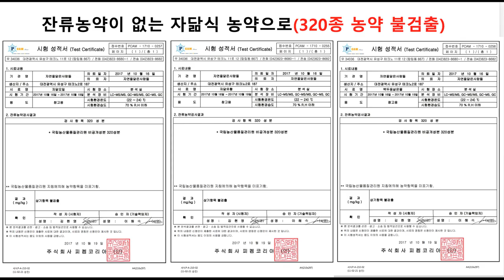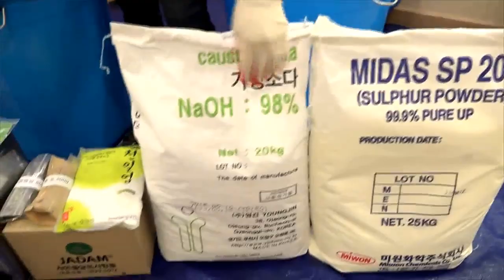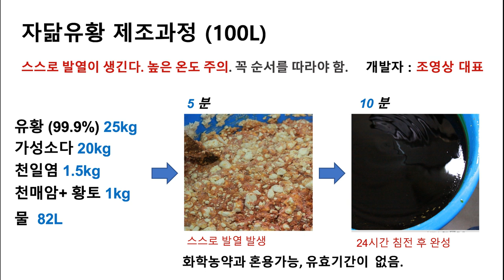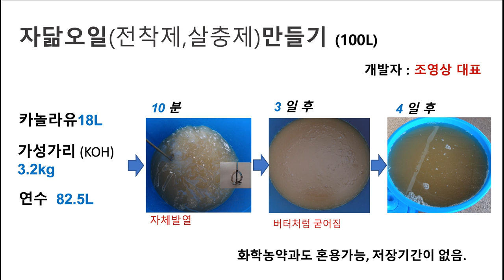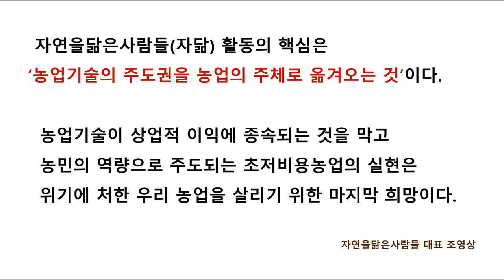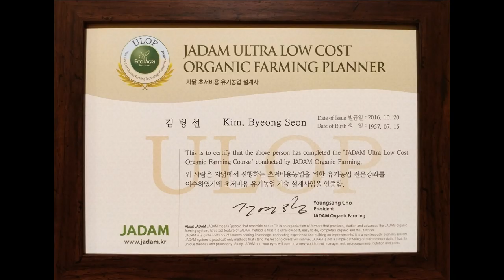탄저병의 명약인 자닮유황(JS)과 자닮오일(JWA)! .JADAM Sulfur (JS) has a special effect on anthracnose.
유기재배 다수확 핵심기술을 담은 '2019' 최신 천연농약 전문강좌가 대전에서 열리고 있습니다.